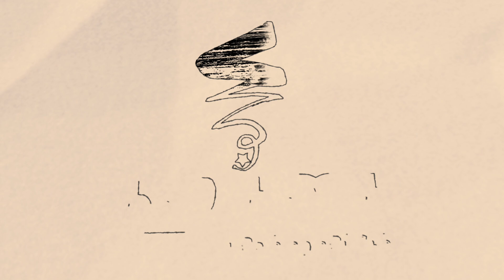சங்கராச்சாரியைக் காப்பாற்ற கலைஞரிடம் வந்த ரஜினி | பேரா மு நாகநாதன் | Prof Naganathan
CISS Foundation Inaugural Function